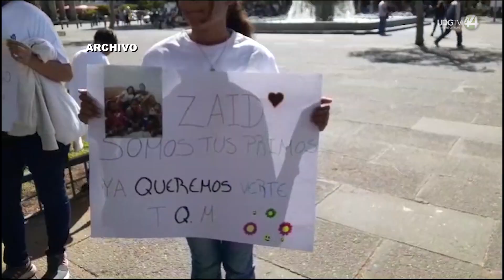Esta Legislatura sacará adelante las reformas en materia de violencia vicaria, advierte Dolores Lópe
En lo que resta de esta Legislatura, el Congreso local presentará a votación las reformas en materia de violencia vicaria, afirmó la diputada de MC, Dolores López Jara, presidenta de la Comisión de Igualdad Sustantiva.